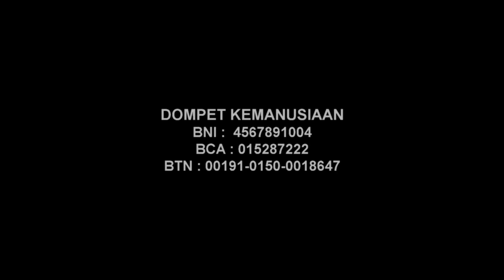Hujan! Mbah Lasiyem Kedinginan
Mbah lasiyem, lansia usia 85 tahun asal kadipiro surakarta, tinggal seorang diridi rumah yang sudah tak layak huni. PMI Solo bersama warga dan relawan bantu buatkan rumah baru supaya mbah lasiyem tak lagi kedinginan ketika hujan tiba.
Bantu mbah lasiyem dengan donasi melalui Dompet Kemanusiaan PMI Solo.
DOMPET KEMANUSIAAN
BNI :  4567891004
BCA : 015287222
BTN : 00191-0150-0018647